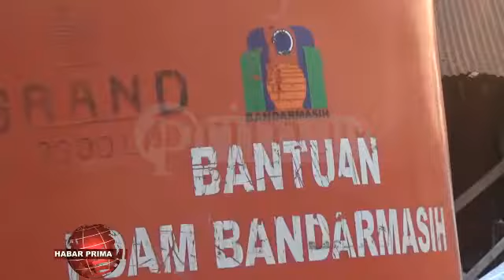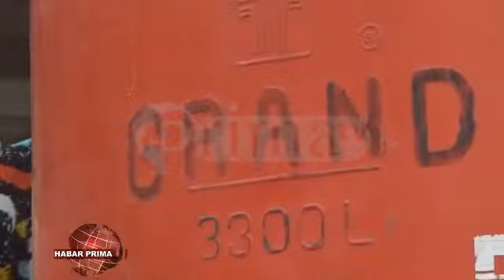KORBAN KEBAKARAN ALALAK SELATAN TERBANTU BANYU BARASIH PDAM BANDARMASIH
Korban  musibah kebakaran di RT 04 wan RT 05 Jalan Alalak Selatan Banjarmasin Utara/ kada hanya mendapatkan bantuan matan donatur/ BPBD wan Dinas Sosial/ namun jua dari PDAM Bandarmasih Banjarmasin//  Puluhan tangki banyu barasih pun di alirkan ketempat penampungan nang ada dilokasi kebakaran//  Bagian Pemasaran PDAM Bandarmasih Banjarmasin - Taufiqurrahman wayah ditakuni Primatv/ Selasa 10 September 2019/ mamadahakan/  bantuan banyu barasih nang dibawa menggunakan mobil tangki ini/  kemudian diisikan ke tandon berkapasitas 3000 liter nang berada dilokasi kebakaran///